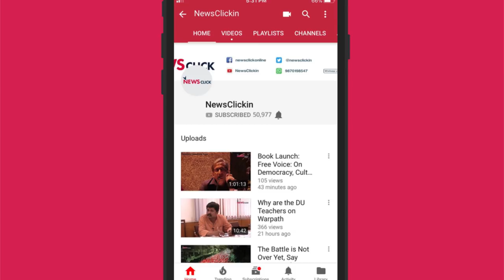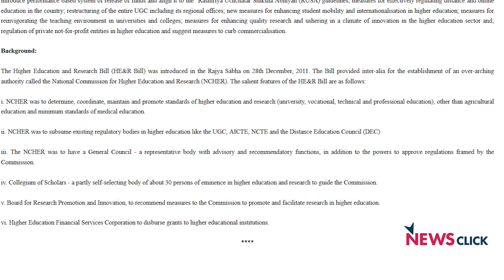UGC to HECI: The Future of India's Education System Looks Bleak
Former DUTA President Nandita Narain talks to Newsclick on the draft bill of Higher Education Commission of India Act 2018, which is set to replace the current University Grants Commission Act. She talks in detail about how the policy will adversly affect funding of educational institutions and inclusion of minorities in higher education. She further discusses how the govt funded institutions are gradually being sold to private players and corporates for economic profit and the welfare of the people is not being considered. Professor Narain also expresses the need to resist such a move to save the future of millions in the country.